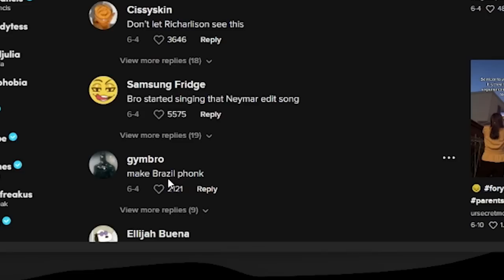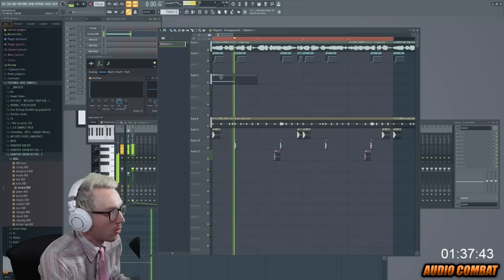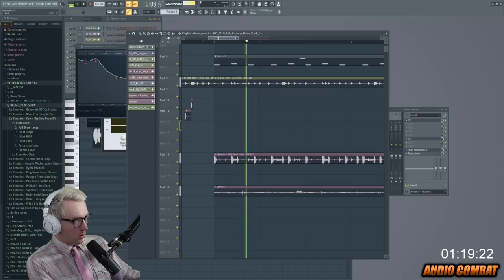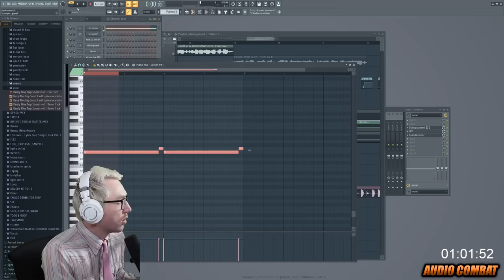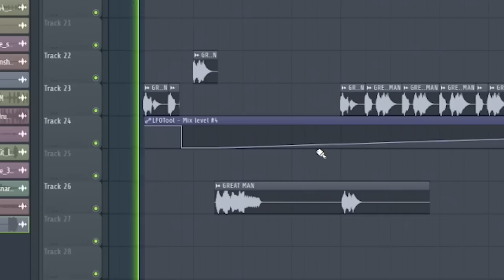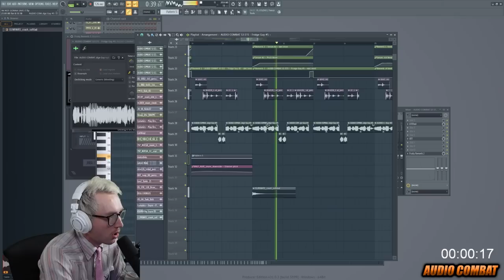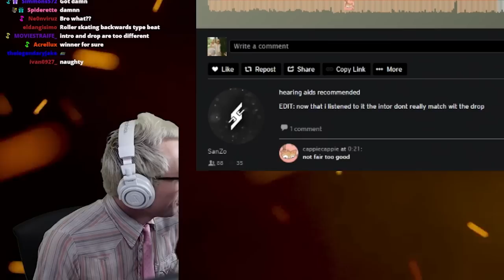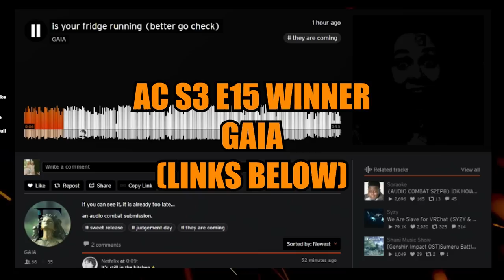Fridge Guy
key

I stream every Tuesday/Wednesday/Thursday 1pm PST